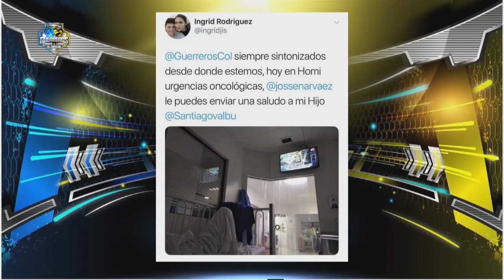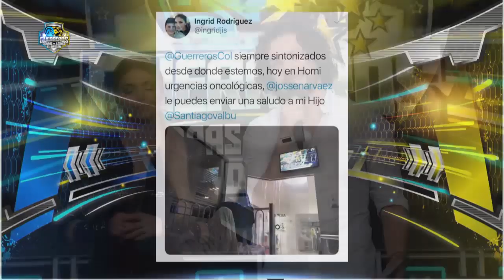Guerreros - Capítulo completo Guerreros 1 de agosto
Continúan las pruebas en Guerreros CobrasVsLeones 'El Origen'. Mira de nuevo este emocionante capítulo del jueves 1 de agosto.